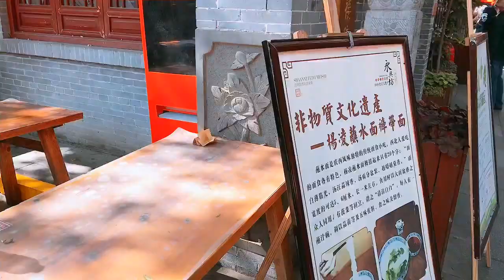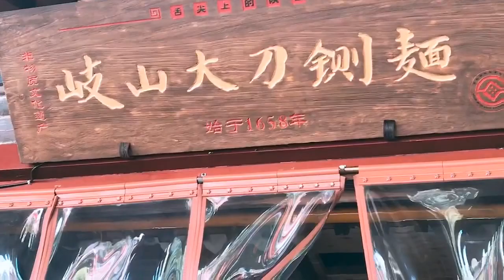桑姐趴趴走(西安)｜大刀王武展現真功夫，街口毫不留情開鍘啦~｜西安永興坊，岐山大刀鍘麵｜刀功了得｜原來麵條是這樣做的｜參觀兵馬俑和古蹟，要順道吃麵#西安旅遊#兵馬俑#華清池#永興坊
▶︎ 桑姐趴趴走說明文：
旅行是這一站到那一站的走走停停
旅行是山、是海、是風景
旅行是你、是我、是心情
旅行讓你忘記風風雨雨
旅行讓你放下汲汲營營
旅行是人生...也是充滿人生的回憶
桑姐趴趴走，陪你一輩子的旅行 ～桑桑姐～
▶︎ 訂閱桑桑姐頻道
▶︎ 本期影片內容：

    ‣‣ 拍攝的地點：
    ‣‣ 音樂的來源：YouTube
    ‣‣ 資料的來源：自己隨手拍和旅行的心得
謝謝大家一直以來的支持, 你也可以透過以下方式找到我⋯^_^
WeChat ID: sunliao621
桑姐趴趴走｜關不住的心，帶著好奇探索每一個角落。我的心，真實的被醫生剖開、掏出、修補、縫合、然後繼續開心的跳動⋯因為這一場波折生活改變了許多，唯一不變的就是愛。在此同時更讓我學習珍惜每一個當下，展開一段追求夢想、追求希望、追求自由、追求滿足豐盛的生命旅程。希望用這頻道分享我愛神、愛家人、愛夥伴以及體驗生命的點點滴滴，用影片紀錄每一個開心的時刻！期望我能夠繼續再接再厲，提供更好更棒的視頻。包括我的生活日常、四處玩樂體驗的足跡，還有隨手亂拍的樂趣 .
  ‣‣ 拍攝的地點：
  ‣‣ 音樂的來源：YouTube
  ‣‣ 資料的來源：
▶︎ 訂閱開心人妻桑桑姐頻道
▶︎ 其他可以找到開心人妻桑桑姐的地方^_^
▶︎開心人妻桑桑姐推薦
點選連結自行購買！若無法購買，加桑姐Line@ 留言給我！
▶︎ 開心人妻桑桑姐的自我介紹：
    我的一顆心是真實的被醫生剖開、掏出、修補、縫合、然後繼續開心的跳動著⋯⋯因為人生經歷這一場波折，生活上的種種也改變了許多，唯一不變的就是愛，並且要用影片紀錄每一個開心的時刻！
    在此同時，艾多美的眾多優質產品深深打動我心，從此讓我展開一段追求夢想、追求希望、追求自由、追求在艾多美成功的生命旅程。
    我希望用這個頻道分享我愛神、愛家人、愛艾多美夥伴們的點點滴滴⋯也期望我們的頻道能夠繼續再接再厲，為大家提供更好更棒的視頻。包括我使用艾多美產品的心得分享，包括我經營艾多美的心路歷程，也包括我四處玩樂的足跡，還有隨手亂拍的樂趣⋯⋯
    謝謝大家一直以來的支持, 也歡迎提供贊助給我們的頻道哦～感恩！
▶︎開心人妻桑桑姐喜愛的人氣影片：
1. Spice Travel, Spice 旅攝🌶️ | 一個人旅行怎麼拍照？6招獨旅自拍訣竅，讓你不用找路人幫忙也能拍出超美 IG 旅遊照！：旅遊 手機 攝影：
3. Erin's Diary 艾琳的日常, 跟韓國人去東大門批貨! 直擊時裝批發代購市場, 怎麼挑如何買?：
▶︎開心人妻桑桑姐影片頻道分類簡介：
▶︎開心人妻桑桑姐喜歡的YouTuber:
Spice Travel,Stopkiddinstudio,Erin's Diary 艾琳的日常,PONY Syndrome,阿滴英文,Beauty within,聖結石,黃氏兄弟,滴妹,Howfun,理科太太Li Ke Tai Tai,Jessica Clements,Stopkiddinstudio,Harpers BAZAAR,YEWON TV,Kevin 老師,Kristen Davis,美上美皮膚科診所,黃阿瑪的後宮生活
▶︎開心人妻桑桑姐的影片拍攝器材：
▶︎開心人妻桑桑姐推薦關鍵字：
Taiwan Vlog, Taiwan trip,Taiwan Travel, Taiwan video,
Hsinchu Vlog, Hsinchu trip,Hsinchu Travel, Hsinchu video,
Zhubei Vlog, Zhubei trip,Zhubei Travel, Zhubei video,
附近景點,厚實聚落,東厚實咖啡,東厚食cafe,東厚食咖啡館,食當包點心舖,

附近景点,厚实聚落,东厚实咖啡,东厚食cafe,东厚食咖啡馆,食当包点心铺,